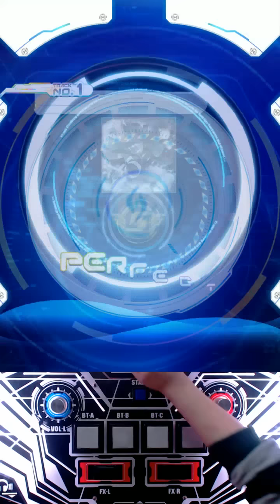[SDVX IV] ΑΩ (GRV) PUC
이제서야 최종목표를 이루었지만 다시 시작인 것 같습니다. 동영상 봐주셔서 감사합니다.